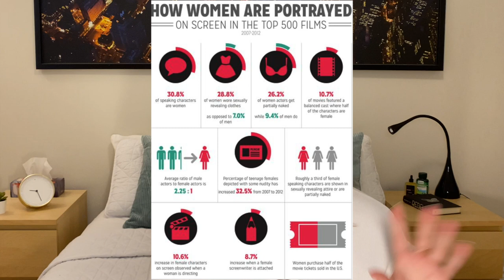La théorie du "Male Gaze" et ses impacts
What's upppp
Après avoir pris une longue pause, j'avais vraiment hâte de recommencer à vous partager plein de sujets qui me passionnent dont celui-ci. Je pense que c'est important d'être un peu plus aware d'à quel point nos médias peuvent être biaisés et c'est toujours intéressant de faire une petite réflexion.
Enjoyez les cocos :)

CHAPITRES:
00:00 Intro
00:27 Définitions
04:03 Exemples - Regard Masculin
07:00 Megan Fox
10:40 Exemples - Regard Féminin
13:42 Impacts
17:32 Limitations
18:41 Conclusion